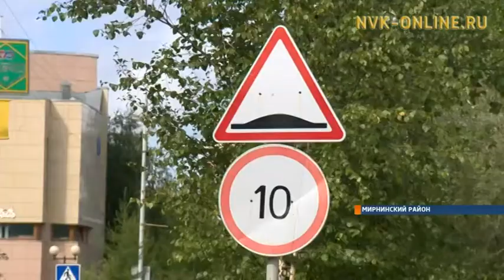По дорогам Мирного продолжают колесить пьяные водители